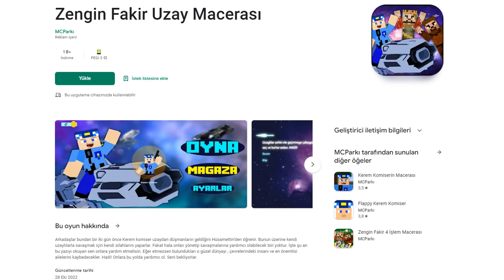KEREM KOMİSER PORTAL YARATIKLARIYLA SAVAŞIYOR!😱 - Minecraft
İyi Eğlenceler Minecraft Parkı ailesi 😊

oyun başlasın!